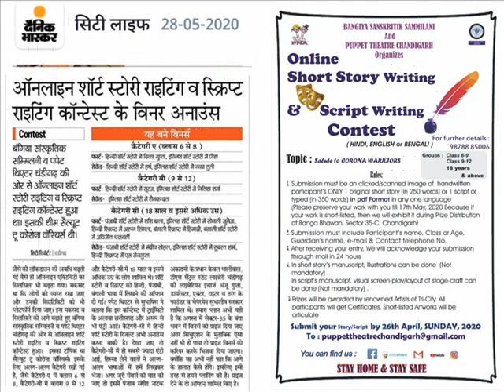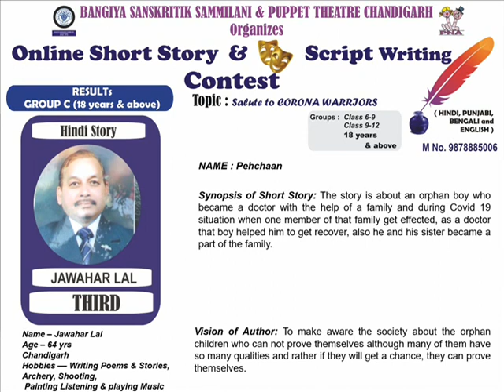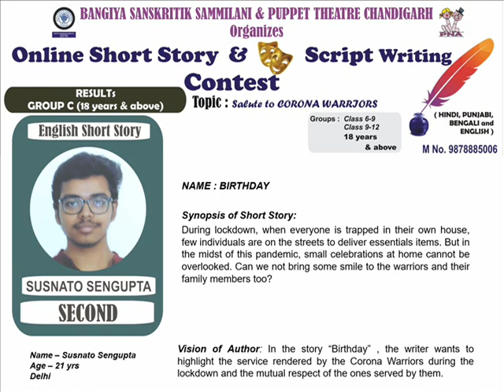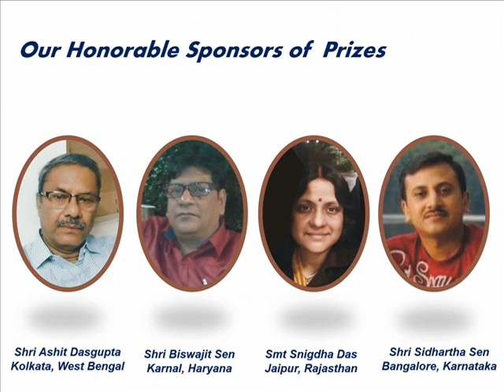Presentation of Online short Story and Script writing contest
We organized an Online short Story and Script writing Contest on the topic Salute to Corona Warriors .The main aim was to promote the positive attitude in the times of Pandemic when everyone was restricted to their homes scared and confused and all the Corona warriors kept working throughout the day to ensure our safe. The competition was organized for all age groups. We received entries regions and here is the presentation of winners of our competition